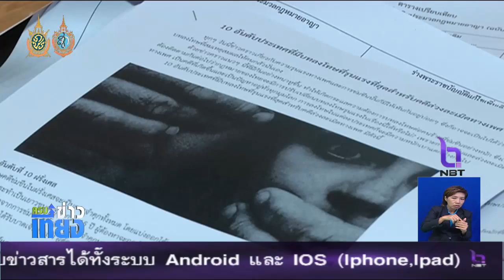อัยการเห็นควรให้ลงโทษผู้ล่วงละเมิดทางเพศรุนแรงขึ้น